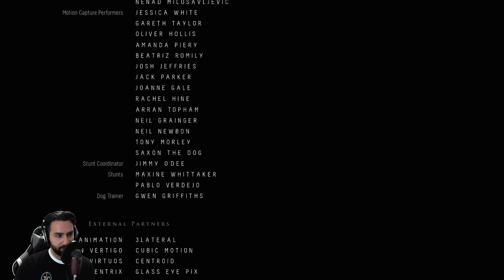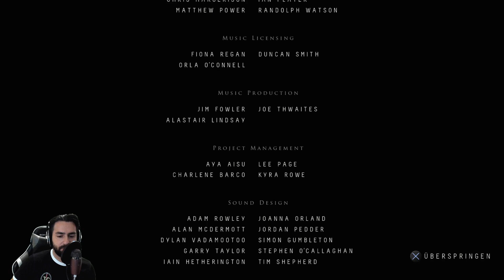Let's Play UNTIL DAWN FINALE - Deutsch [PS4 Pro - 1080p60]